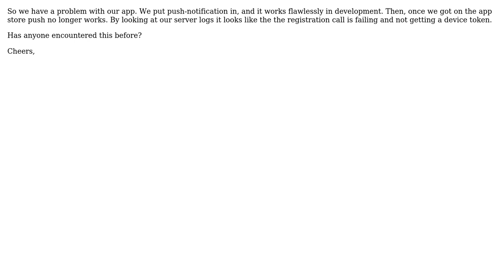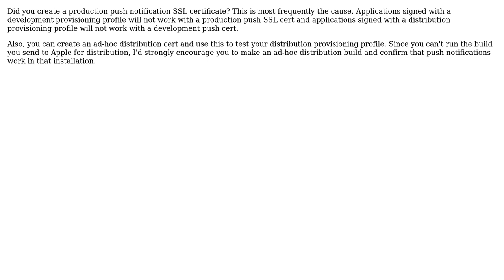Push-Notification works on develpoment but not on production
With thanks & praise to God, and with thanks to the many people who have made this project possible! You are responsible for your own actions.